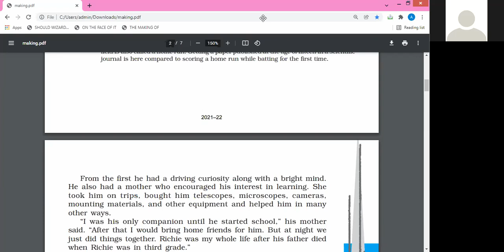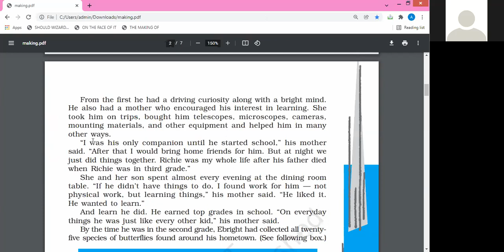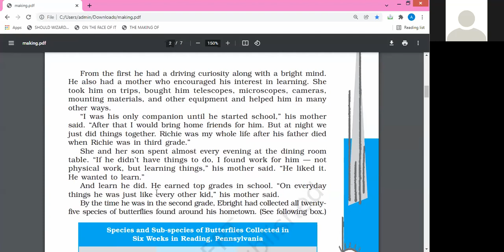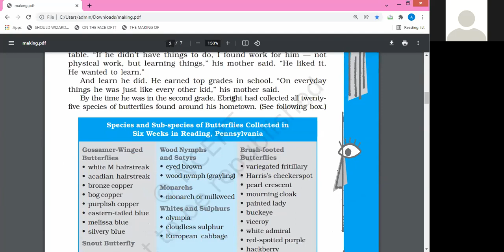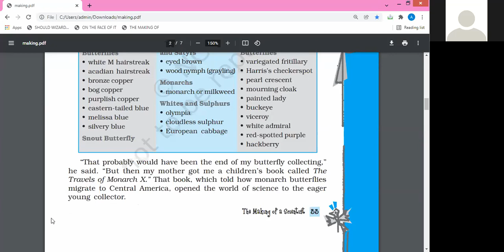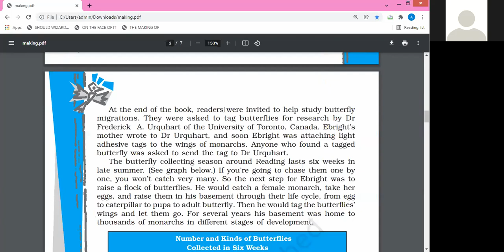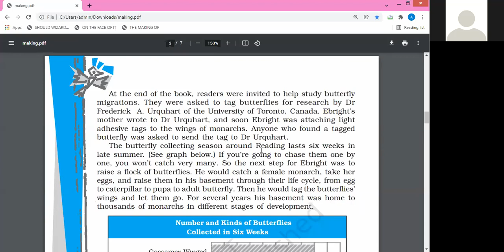TCS X-English, Footprint without Feet, L-6, The Making of a Scientist Page 33